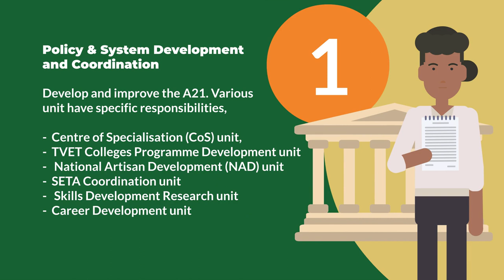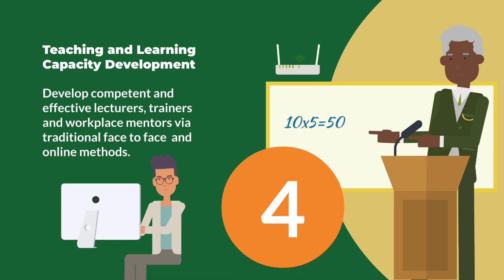DHET A21 Roles & Responsibilities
This video looks at the role and responsibilities of South African Department of Higher Education (DHET) in the implementation of the A21 apprenticeship system. for the full A21 guideline.